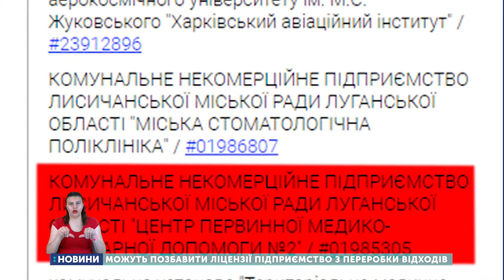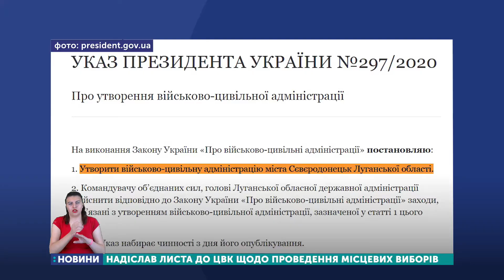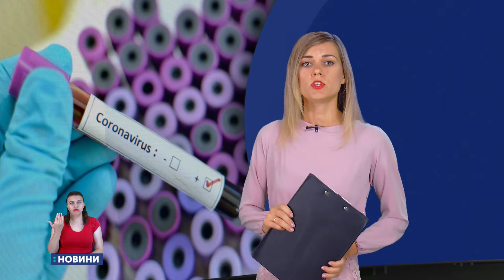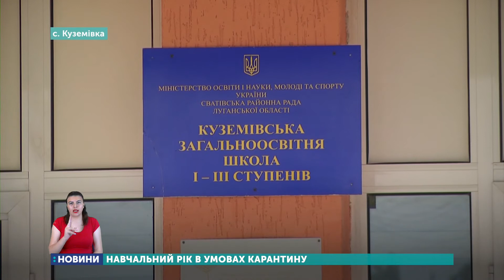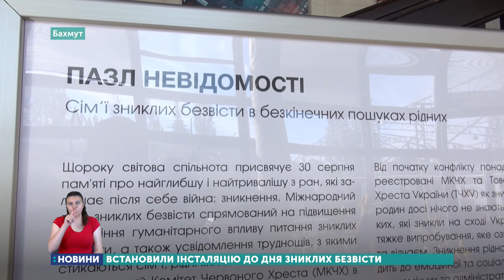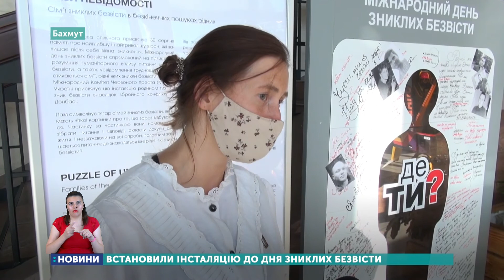27.08.2020. Новини. 20:30